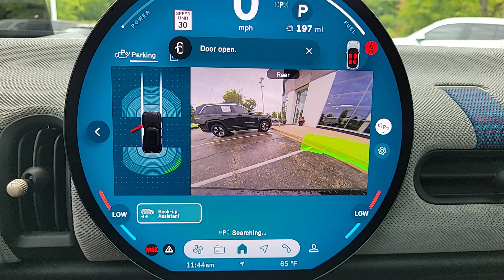2025 MINI Hardtop_2_Door Cooper S Lake Bluff, Chicago, Evanston, Northbrook, Glenview IL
New 2025 MINI Hardtop_2_Door Cooper S available at Mini of Glencoe located in 2100 Frontage Road, Glencoe, IL, 60022.

Servicing the Lake Bluff, Chicago, Evanston, Northbrook, Glenview area.